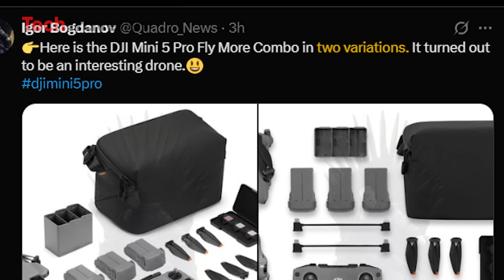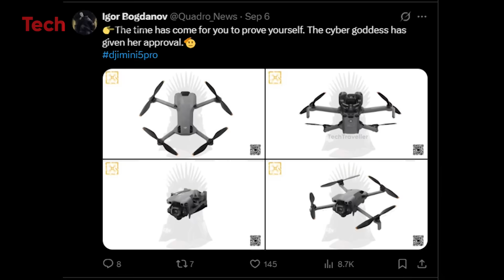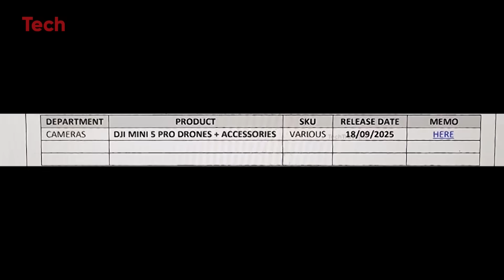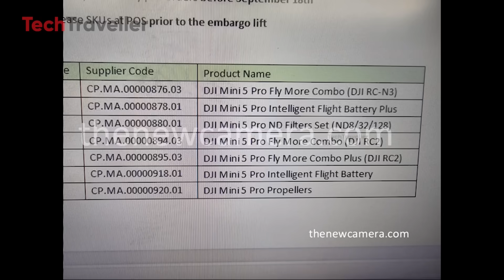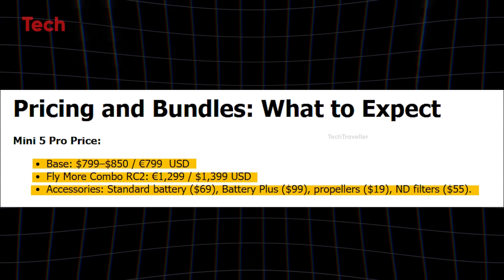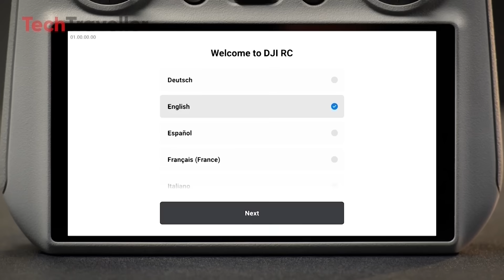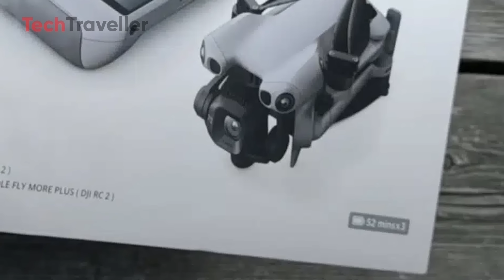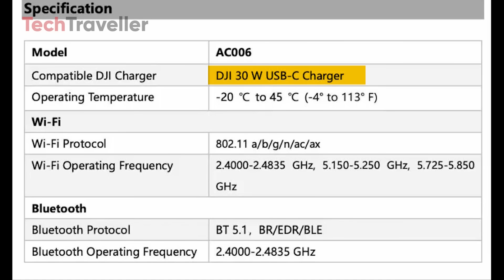DJI Mini 5 Pro - Official Confirmed Launch Date, Price & Release Date!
DJI Mini 5 Pro leaks are here, and the drone world is buzzing. In this video, we’ll unpack the latest rumors, leaked specs, and the upgrades that could make this drone a real game-changer. Early reports point to LiDAR sensors, advanced AI tracking, and even 5G connectivity—features that might push the Mini 5 Pro to become DJI’s most advanced ultralight yet. But the big question remains: can DJI deliver all of this while keeping the weight under the crucial 250g limit? We’ll explore how these upgrades could affect real-world performance and why the Mini 5 Pro has the potential to redefine its entire category.